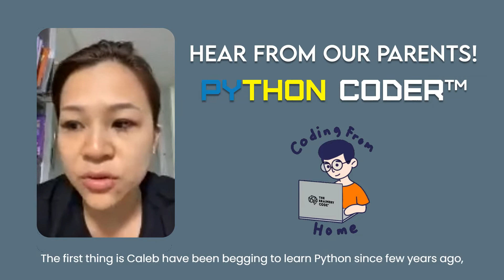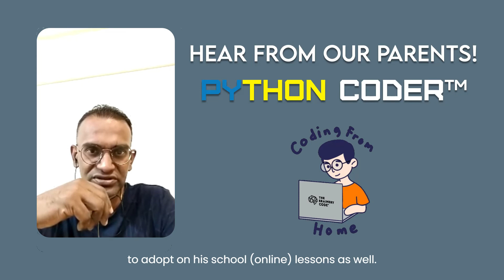Hear what parents are saying about our Python Coder!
PYTHON CODER

📝 What Would They Learn?
Students will learn from our experience instructors, who recently delivered PYTHON training (via Home-Based Learning) to more than 3000 participants for the Shopee Code League 2020 and 2021 competitions. We are also the official internal PYTHON trainer for Shopee. Making use of ZOOM's online conferencing technology and other collaboration platforms like Repl.it, PYTHON is uniquely suited to be taught via HBL.

✅ Why PYTHON CODER?
Python is an all-purpose coding language, which means it can be used to build just about anything you can imagine. Professionally, Python has many applications in web development, data analytics, AI, and scientific computing and is used widely by tech giants like Google, Dropbox, and Instagram. However, due to its exquisite simplicity, it’s become an enduring easy-to-read, easy-to-learn text-based programming language even the very young can master. Our PYTHON CODER programme will focus on building productivity tools, games, and desktop apps, which is why it’s perfect for kids 9 and up.

✅Our PYTHON CODER programme is uniquely suited for HBL (Home-based Learning) because we make use of technologies that enable us to deliver:
1) Real-time coaching
2) Real-time monitoring of individual student's code
3) Instant knowledge-checks
Our small class size also means that each student gets the attention they need from our qualified teachers.